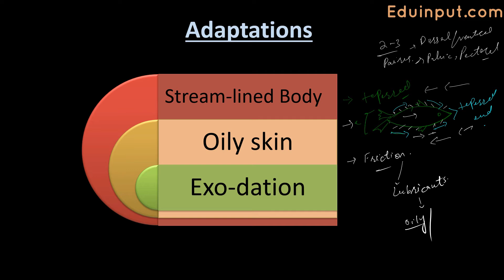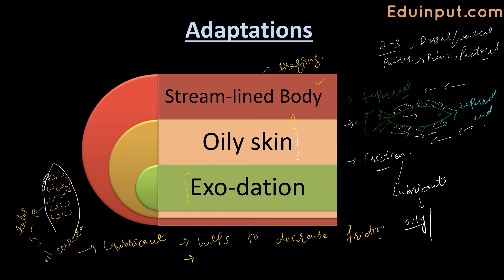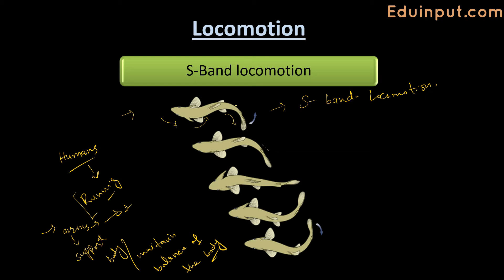Locomotion in fishes || Movements in fishes || JEE mains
In this video lecture you will learn about the locomotion in fishes.

00:00 - Locomotion in fishes
00:50 - Locomotion in water
02:24 - Adaptations
08:37 - Role of fins
12:38 - Role of swim Bladder